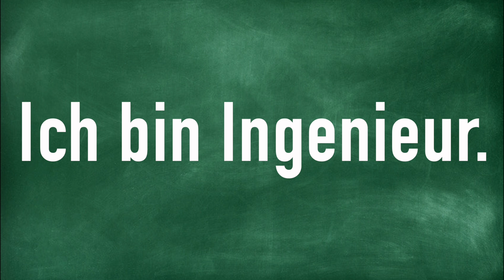Ich bin Ingenieur.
How to Pronounce Ich bin Ingenieur.